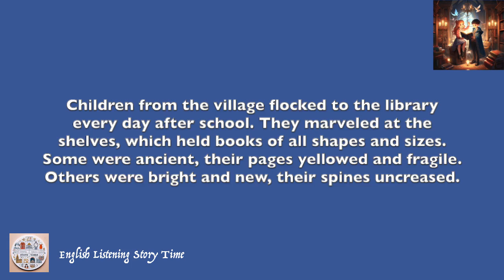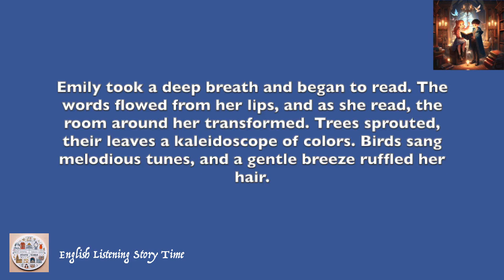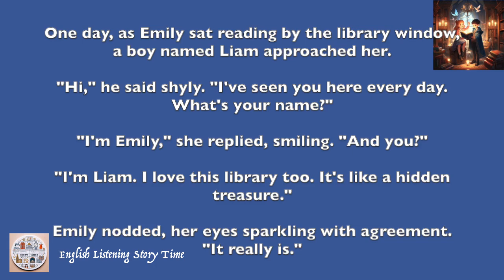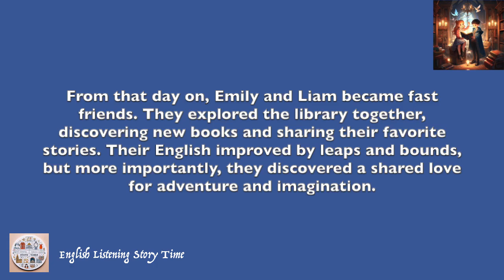The Magic Library - Level3 - American Accent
English story - The Magic Library
Level3
American accent
English listening practice
English dictation practice

The Magic Library.

Once upon a time, in a small village nestled between rolling hills, there was a peculiar library. It wasn't just any library; it was a magical one. The librarian, Mr. Thompson, had a long white beard and twinkling blue eyes that seemed to hold a secret.

Children from the village flocked to the library every day after school. They marveled at the shelves, which held books of all shapes and sizes. Some were ancient, their pages yellowed and fragile. Others were bright and new, their spines uncreased.

One rainy afternoon, a young girl named Emily entered the library, her eyes wide with wonder. She approached Mr. Thompson, who smiled warmly.

"Welcome, Emily. What brings you here today?"

Emily hesitated, then said, "I want to read a story. A story that will help me improve my English."

Mr. Thompson's eyes twinkled even brighter. "Ah, you've come to the right place.

He led Emily to a section of the library she hadn't noticed before. It was filled with books adorned with labels like "Beginner's Corner" and "Learning Adventures."

Emily picked up a book titled "The Enchanted Forest." As she opened it, a soft glow emanated from the pages. She looked at Mr. Thompson, her eyes wide with amazement.

"This book," he said, "is special. It will help you learn English in a magical way. Just read aloud, and the words will come to life."

Emily took a deep breath and began to read. The words flowed from her lips, and as she read, the room around her transformed. Trees sprouted, their leaves a kaleidoscope of colors. Birds sang melodious tunes, and a gentle breeze ruffled her hair.

She continued reading, feeling the language become a part of her. The sentences danced in her mind, painting vivid pictures.

Weeks passed, and Emily returned to the library each day. She devoured book after book, each one transporting her to new worlds. She met knights and dragons, traveled to distant planets, and even had tea with talking animals.

One day, as Emily sat reading by the library window, a boy named Liam approached her.

"Hi," he said shyly. "I've seen you here every day. What's your name?"

"I'm Emily," she replied, smiling. "And you?"

"I'm Liam. I love this library too. It's like a hidden treasure."

Emily nodded, her eyes sparkling with agreement. "It really is."

From that day on, Emily and Liam became fast friends. They explored the library together, discovering new books and sharing their favorite stories. Their English improved by leaps and bounds, but more importantly, they discovered a shared love for adventure and imagination.

One sunny afternoon, as Emily and Liam sat on the library steps, Mr. Thompson approached them.

"You two have become quite the readers," he said with a grin.

"We owe it all to this magical library," Emily said.

Mr. Thompson nodded. "Remember, the real magic isn't in the books themselves, but in what you make of them. They are the key, but you hold the power."

Emily and Liam looked at each other, understanding dawning in their eyes. They realized that the library had given them more than just language skills. It had given them a lifelong love for learning and the power to imagine, dream, and create.

And so, the magic of the library lived on, not just in the books on the shelves, but in the hearts and minds of Emily and Liam, who continued to explore the world through the pages of their favorite stories.